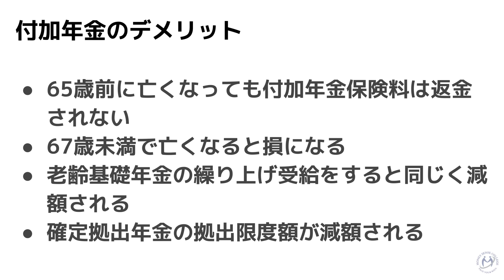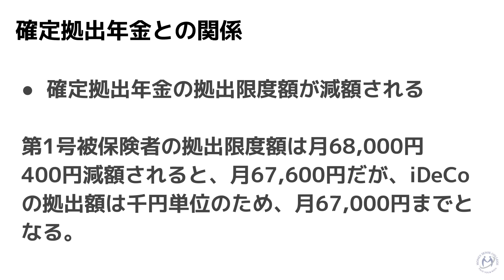国民年金の付加年金は加入したほうがお得？【きになるマネーセンス739】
＼ 国民年金の付加年金制度で将来の年金額を増やす方法とは？メリット・デメリットを詳しく解説！ ／
付加年金は国民年金の1号被保険者や65歳未満の任意加入被保険者が加入できる制度で、毎月の保険料に400円を上乗せすることで将来の年金額に200円が加算されるというものです。付加年金に加入したほうが老後資金（年金）を増やすことができるのでしょうか？この制度のメリットやデメリット・さらに確定拠出年金（iDeCo）との関係についても詳しく解説します。

■目次
0:00 スタート
0:40 付加年金とは
5:43 メリット・デメリットについて
9:33 まとめ

・コメント欄の質問には原則回答は行いません。次回、動画制作の参考にさせていただきます。

取り上げてほしい疑問・質問がありましたらこちらのフォームでお知らせください。
次回以降の動画製作の参考にさせていただきます（回答されない場合もありますのでご了承下さい）。

■□■□チーム7%プレ講座■□■□

将来のお金が不安…投資を始めたいけどなんだか怖い…と思っている方へオススメの無料講座

■□■□チーム7％■□■□